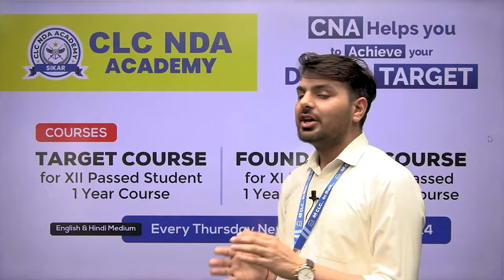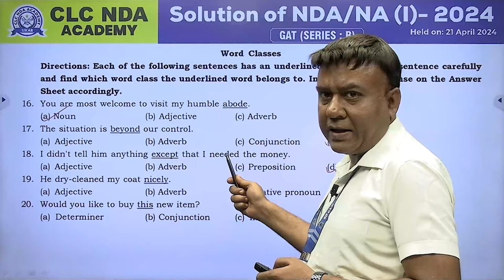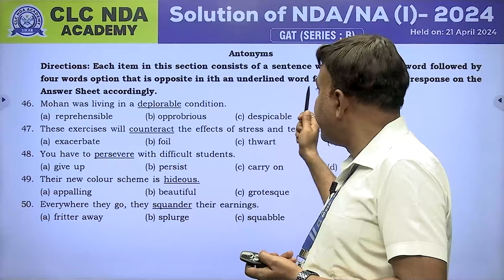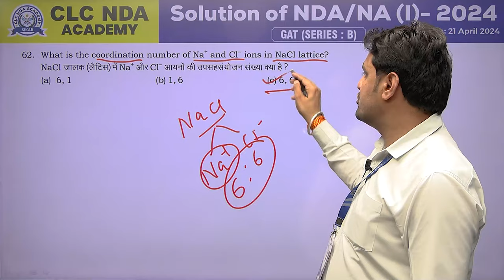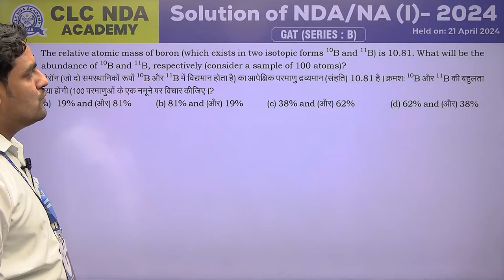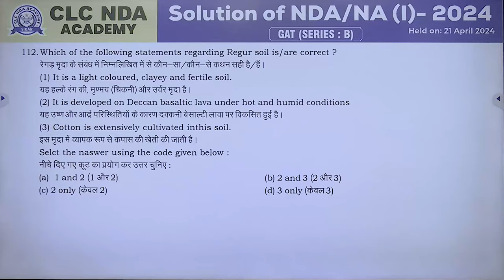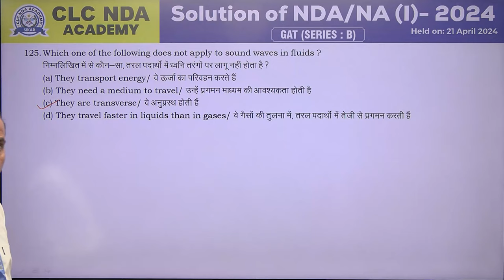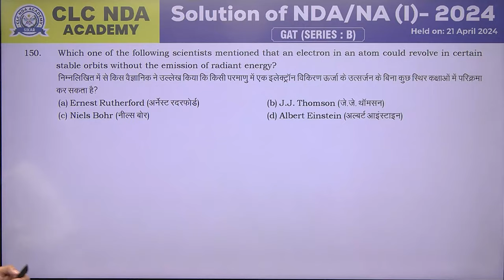NDA PAPER - I, April Attempt -2024 || VIDEO SOLUTION II CLC NDA ACADEMY II GAT